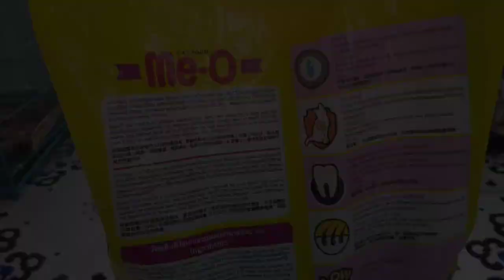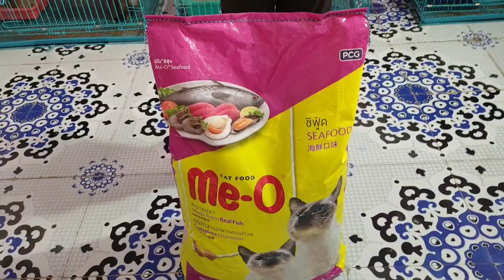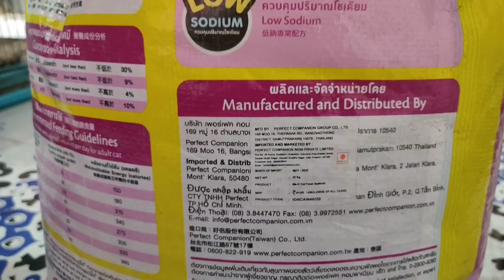Unboxing of 20 kg me-O cat food bag || Persian cat food 😻 Review.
Is video me 20kg ki ME-O company ki bag open kar ke dikhaya hai .

ye video koradi me Simba cattery me shoot hua hai .

price of bag - 3650/-

net wet - 20kg

ME-O cat food

your quires
Persian cat food
ME-O company food
Persian food for adults
best food for cats
20kg me-O company food
sea food for cats
unboxing of 20kg cat food bag
Persian food
cats kya khati hai
cat food video 2022